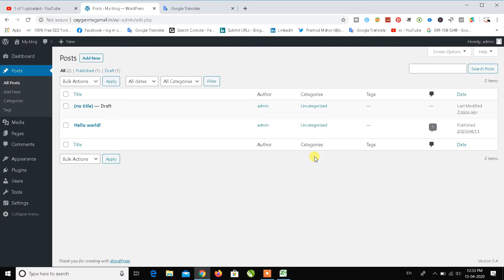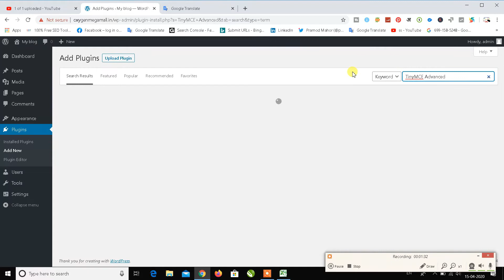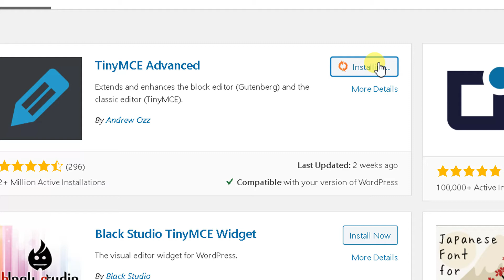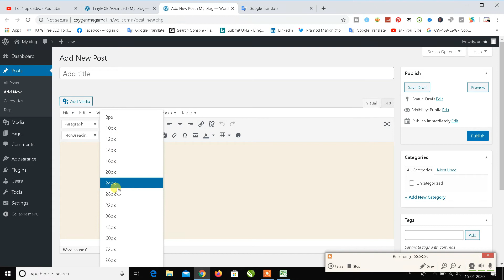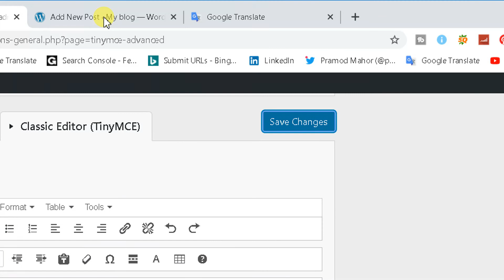WORDPRESS ME TYPING EDITING | FUNCTION| TOOL KAISE ADD KARE | HOW TO ADD EDIT FUNCTION [ WORDPRESS]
NAMASKAR DOSTO AAJ HUM AAPKO BTANE JA RAHE HAI KI WORDPRESS ME TYPING EDITING  FUNCTION| TOOL KAISE ADD KARE